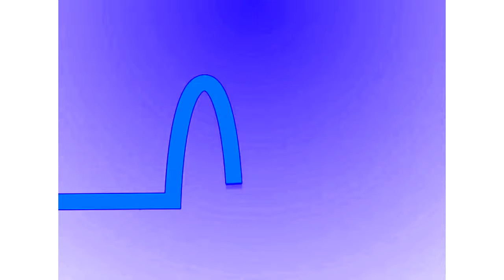2 McDonald's Logos Effects 1 (Read Description)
(Just Saying Normally):

Hello, It's Me! I Created This Video By Myself, Because It Was On My Mind And I Wanted To Create It.